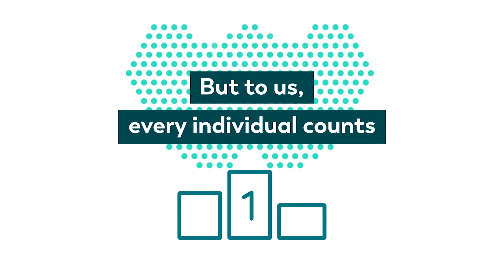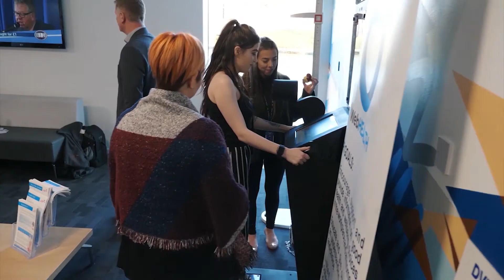Webhelp Culture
When you put people first, everything comes alive. Each of our colleagues brings a different energy, a different passion, a different motivation and their own unique set of skills and talents.
There’s no “WE” in Webhelp without you, our awesome people.